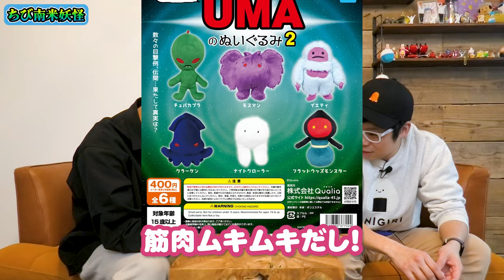【ちび南米妖怪】ノリノリで超コッテリ系ガチャを作っちゃいましたw‹発売店舗情報は概要欄をチェック›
ちび南米妖怪
1回500円・全6種
2024年3月より全国のガチャガチャ売場にて発売予定

▼原作「南米妖怪図鑑」はこちら！

‹発売店舗情報›
青森県 ドリームカプセル　イトーヨーカドー青森
宮城県 C-pla仙台中央通り
秋田県 C-plaイオンモール秋田
茨城県 C-plaイーアスつくば
茨城県 ドリームカプセル　イオンモールつくば
茨城県 ドリームカプセル　イオンモール水戸内原
埼玉県 ドリームカプセル　アリオ鷲宮
埼玉県 ドリームカプセル　大宮マルイ
千葉県 C-plaイクスピアリ
千葉県 ドリームカプセル　Perie 西千葉
東京都 C-pla原宿竹下通り
東京都 C-pla渋谷センター街
東京都 ヤマシロヤ　様
東京都 ドリームカプセル　MAGNET by SHIBUYA109
東京都 ドリームカプセル　上野マルイ
東京都 ドリームカプセル　イオンモール多摩平の森
東京都 ドリームカプセル　江古田駅前
神奈川県 C-plaノクティ溝の口
神奈川県 ドリームカプセル　THE OUTLETS SHONAN HIRATSUKA
長野県 ドリームカプセル　イオンモール松本
岐阜県 ドリームカプセル　イオンモール各務原インター店
岐阜県 ドリームカプセル　MASA21
岐阜県 ドリームカプセル　イオンモール大垣
岐阜県 ドリームカプセル　アクアウォーク大垣
静岡県 ドリームカプセル　イオンモール浜松市野
静岡県 ドリームカプセル　イオンモール富士宮
愛知県 ドリームカプセル　プライムツリー赤池
愛知県 ドリームカプセル　名古屋栄セントラルパーク
愛知県 ドリームカプセル　マーケットスクエアささしま
愛知県 ドリームカプセル　イオンモール岡崎
愛知県 ドリームカプセル　イオンモール長久手
愛知県 ドリームカプセル　近鉄パッセ
愛知県 C-plaイオンモール豊川
愛知県 ドリームカプセル　イオンモール東浦
三重県 ドリームカプセル　イオンモール鈴鹿
滋賀県 ドリームカプセル　イオンモール草津
京都府 C-pla京都寺町京極
京都府 ドリームカプセル　イオンモールKYOTO
大阪府 C-plaあべのキューズモール
大阪府 C-pla心斎橋筋
大阪府 ドリームカプセル　イオンモール大阪ドーム
大阪府 ドリームカプセル　イオンタウン松原
大阪府 ドリームカプセル　イオンモールりんくう泉南
兵庫県 ドリームカプセル　神戸ハーバーランドumie
兵庫県 C-pla三宮駅前
岡山県 ドリームカプセル　三井アウトレットパーク倉敷
福岡県 C-pla天神西通り
福岡県 ドリームカプセル　イオンモール筑紫野
福岡県 ドリームカプセル　博多マルイ
福岡県 ドリームカプセル　チャチャタウン小倉
沖縄県 ドリームカプセル　イオンモール沖縄ライカム

※在庫なくなり次第終了となりますので